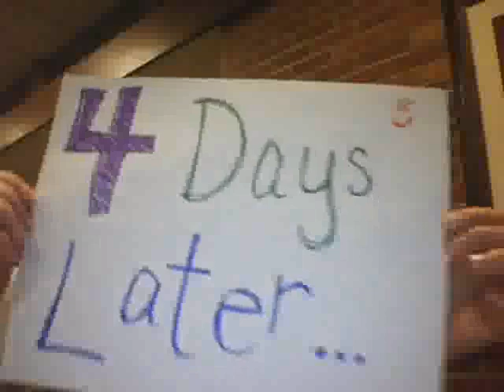Mass Flow (Diffusion) of a Balloon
Here you see a balloon at state 1 at its original mass. Through diffusion, the balloon loses helium, and becomes much smaller. The mass flow rate of the helium into the air is much greater than that of the air into the balloon because the helium molecules are at a much more pressurized state inside the balloon. They want to travel to the less pressurized system of the air outside of the balloon. The balloon is also shown at state 2 with its much smaller mass.